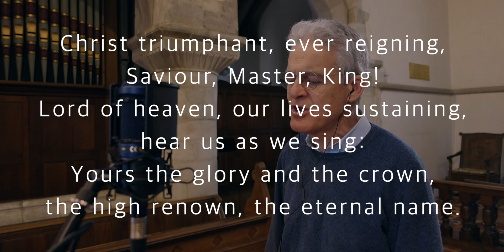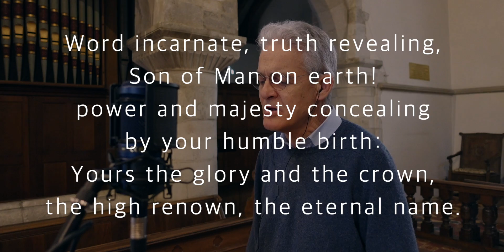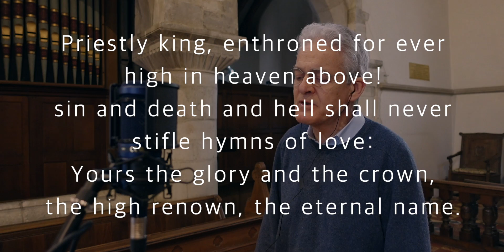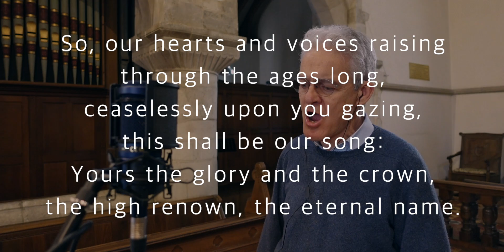Christ Triumphant: BBF Worship Cover